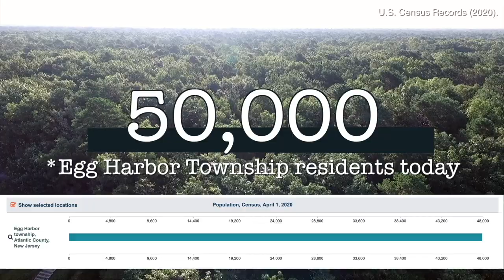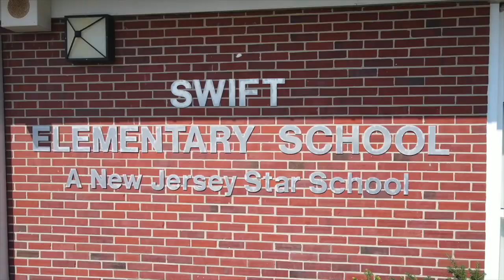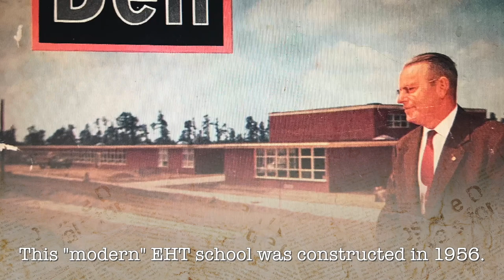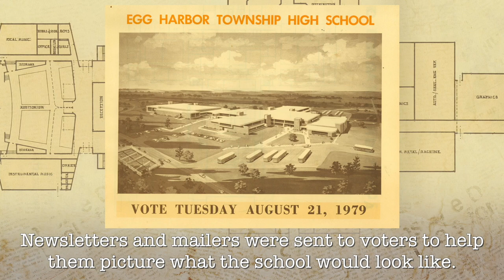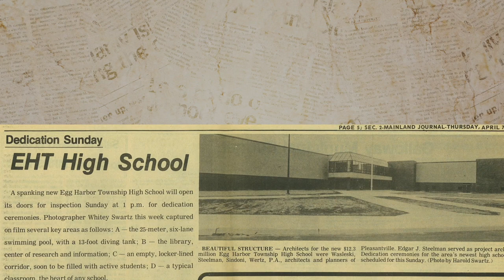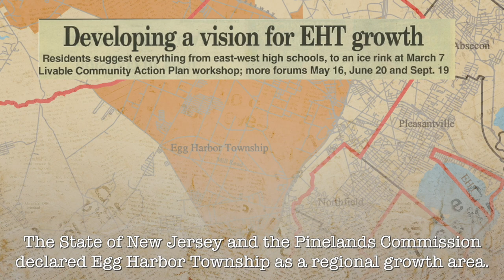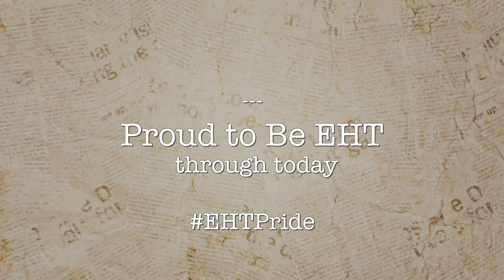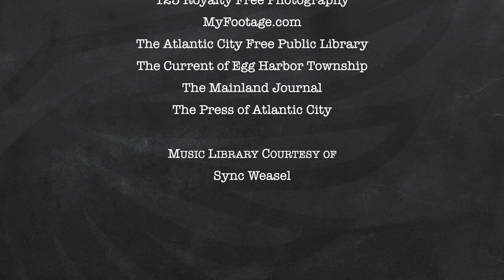EHTPride: A History of Egg Harbor Township School District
A short documentary about the evolution of Egg Harbor Township School District in Atlantic County, NJ.
Funded through a generous grant provided by the New Jersey Council for the Humanities. This film was created in association with Community Partnership for Egg Harbor Township Schools Inc., Film Reel Productions, and EHT-TV Channel 97.

To make a donation in support of Egg Harbor Township School District,

To learn more about Community History Projects in New Jersey,